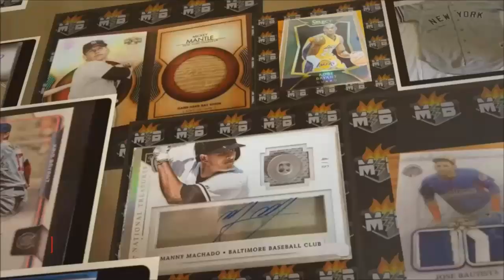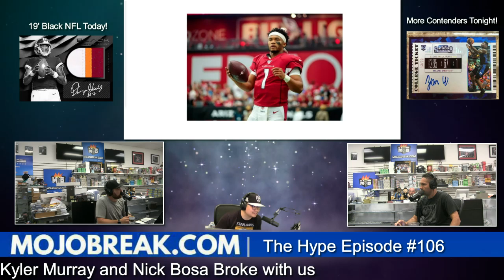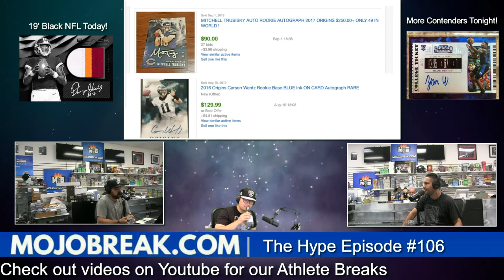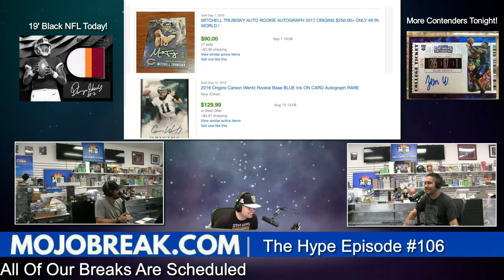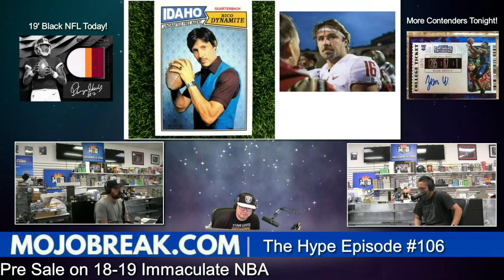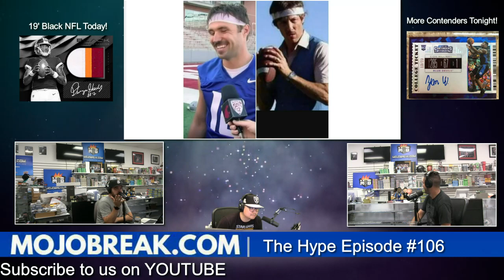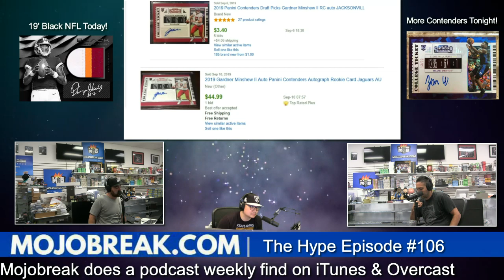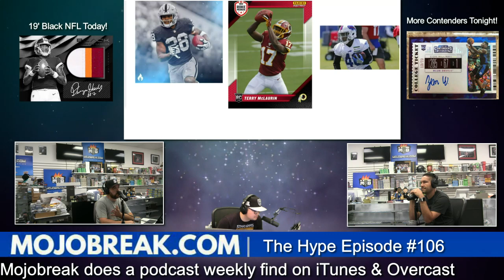Mojo The Hype Episode #106 - 2019 NFL Football